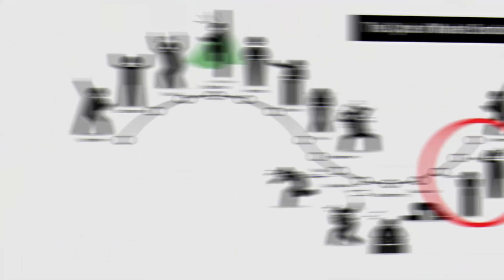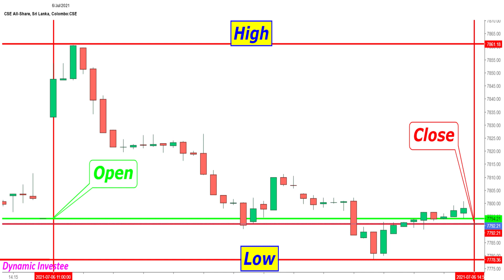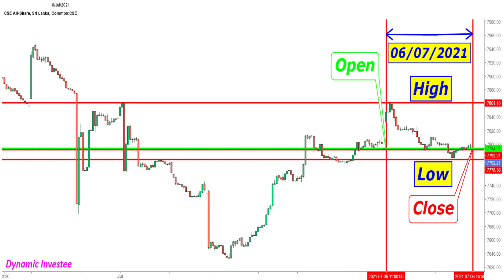අද කොටස් වෙළඳපල" 2021/07/06"Stock Market Today" 06/07/2021